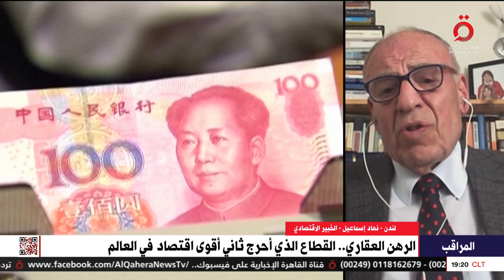نهاد إسماعيل الخبير الاقتصادي: أزمة في العقارات بالصين لهذا السبب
11/6/2023